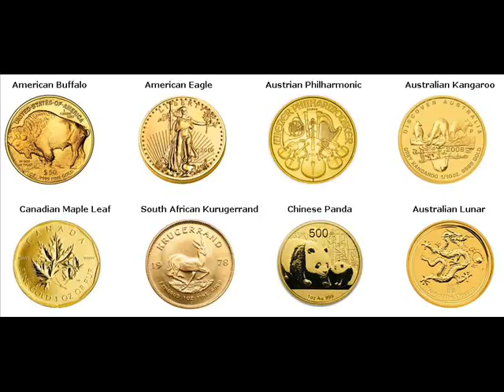Gold Coins For Sale Ripon Fond du Lac Wisconsin